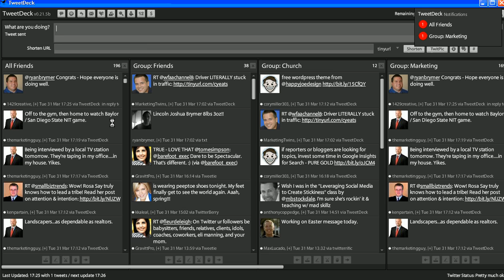TweetDeck - How to Reply